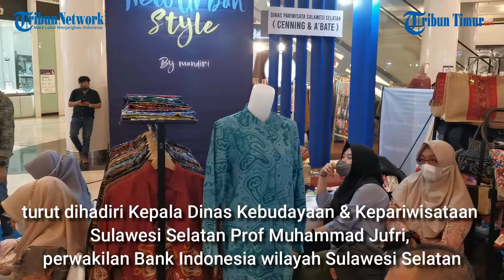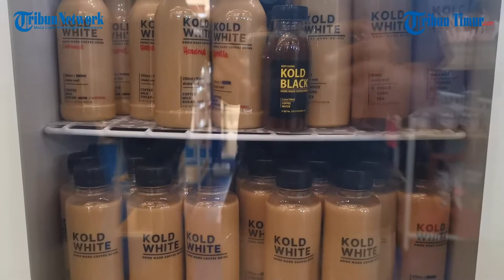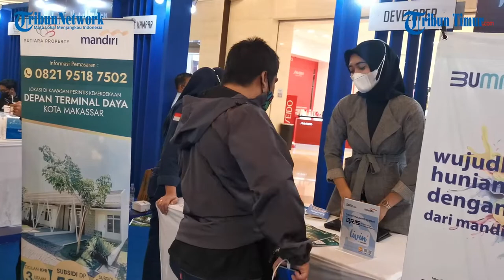Dukung Gerakan Bangga Buatan Indonesia, Bank Mandiri Gelar New Urban Syle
TRIBUN-MAKASSAR - Bank Mandiri kembali berinovasi untuk mendorong pertumbuhan usaha mikro, kecil, dan menengah (UMKM), sekaligus mendukung Gerakan Nasional Bangga Buatan Indonesia (Gernas BBI). Kali ini, perseroan menggelar program promo belanja bertajuk New Urban Style by Mandiri di Trans Studio Mall, pada 17-20 Februari 2022.

Program itu melibatkan para pelaku UMKM lokal yang bergerak di bidang kuliner seperti kopi dan makanan lokal, fashion, sneaker dan masih banyak lagi. Kegiatan ini sekaligus jadi kampanye dalam menyokong Gerakan Bangga Wisata Indonesia (GBWI).

Menurut Regional CEO Bank Mandiri Sulawesi Maluku, M Ashidiq Iswara, inisiatif ini diharapkan dapat meningkatkan konsumsi masyarakat, serta membantu upaya pemulihan perekonomian dari dampak pandemi.

“Sebagai perusahaan milik negara, kami ingin berkontribusi aktif dalam mendukung pemulihan ekonomi. Langkah ini merupakan upaya Bank Mandiri untuk mendorong UMKM bisa naik kelas melalui optimalisasi bisnis hingga digitalisasi agar menjadi UMKM Go Modern, Go Digital, Go Online dan Go Global,” kata Ashidiq, saat pembukaan.

Pembukaan program “New Urban Style by Mandiri” di Trans Studio Mall, Makassar, Sulawesi Selatan, Kamis (17/2) turut dihadiri Kepala Dinas Kebudayaan & Kepariwisataan Sulawesi Selatan Prof Muhammad Jufri, perwakilan Bank Indonesia wilayah Sulawesi Selatan, dan perwakilan Otoritas Jasa Keuangan Kantor Regional 6 Sulampua.

Sementara itu, Vice President Bank Mandiri Regional Sulawesi Maluku, Noviandhika Sukanto atau yang akrab disapa Dicky mengatakan, pada program ini pihaknya telah menyiapkan berbagai alat pembayaran non tunai Bank Mandiri guna memudahkan nasabah berbelanja, serta menikmati berbagai paket promo yang menguntungkan.

“Di sini, pengunjung berkesempatan menikmati berbagai promo menarik, seperti program cashback serta raffle sneakers berhadiah 3 sepatu, cukup dengan bertransaksi menggunakan EDC Mandiri, QRIS, dan tentunya pembayaran menggunakan QR Livin’ by Mandiri,” kata Dicky.(*)